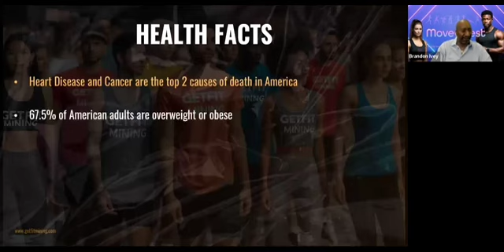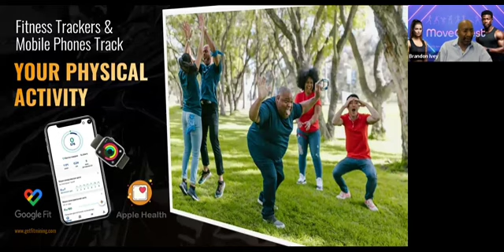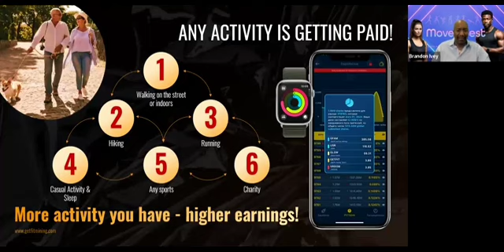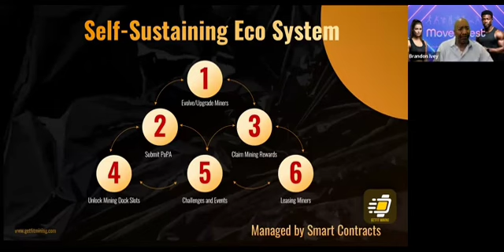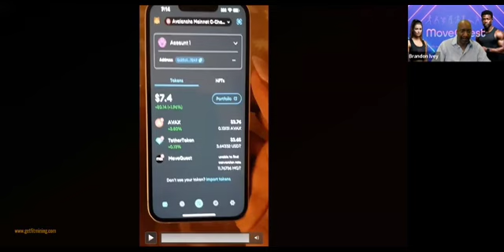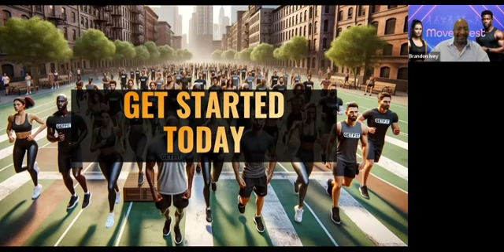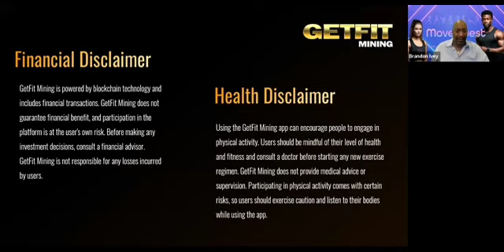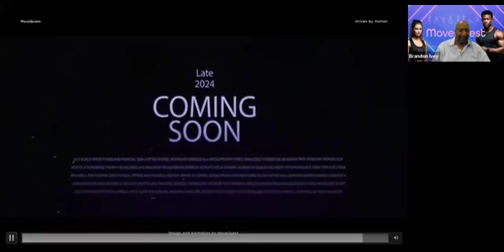MoveQuest (Getfit Mining) Presentation By Brandon Ivey 28/09/24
About GetFit Mining powered by MoveQuest

Unlock a new way to earn cryptocurrency with GetFit Mining – where every step, run, or workout gets you closer to your fitness goals and a crypto reward! GetFit Mining seamlessly integrates with fitness tracking apps like Google Fit or Apple Health, turning your daily exercise into a source of income.

But GetFit Mining is more than just a passive income generator; it’s your partner in reaching those health milestones. By rewarding your physical activity with crypto tokens, it adds a fun and motivating twist to your fitness journey, encouraging consistency and dedication.

Simply connect your fitness app to GetFit Mining, and let it handle the rest. With its user-friendly and highly secure platform, GetFit Mining is the perfect choice for anyone looking to boost their fitness while earning cryptocurrency. Embrace this innovative approach to staying active and start mining your way to a healthier, wealthier you!

5.  Make Automatic $7, $47, And $2,000 Commissions For Life